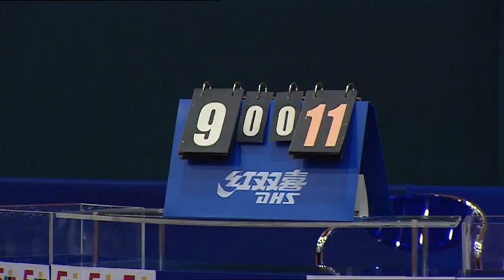2013 China Trials for WTTC: MA Long - WANG Liqin [HQ] [Full Match/Chinese]